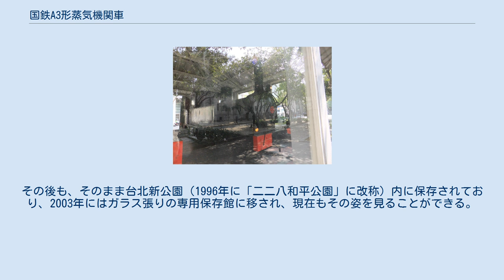国鉄A3形蒸気機関車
A3形は、かつて日本国有鉄道の前身である鉄道作業局に在籍した蒸気機関車である。
 1872年（明治5年）、日本で最初の鉄道開業に際してイギリスから輸入された蒸気機関車5形式10両中の1形式で、2両が輸入された。
1871年（明治4年）、エイボンサイド・エンジン製（製造番号834, 835）である。
本形式は、1909年（明治43年）の鉄道院の形式称号規程制定以前の1900年（明治33年）度に除籍され、台湾総督府鉄道部に譲渡されたため、他形式のような数字のみによる形式を与えられていない。
 台湾総督府鉄道部9号 動輪直径は1,219mm(4ft)、車軸配置2-4-0(1B)で2気筒単式の飽和式タンク機関車である。
 弁装置はロッキングアームを持ったスチーブンソン式。
安全弁はサルター式となっており、ボイラー中央上部に設けられた蒸気ドームに設置されていたが、後にラムスボトム式に改造されている。
 運転台には前部と側面部に風除けが設けられており、後部は開放されていた。
炭庫は、運転台から独立して後部に置かれており、本形式の形態上の特徴となっていた。
運転台後部は後に風除けが付加されている。
 1872年、日本に来着した前期形2両は、製造番号の順に「6, 7」と付番された。
鉄道開業後は、京浜間で使用され、使用成績はシャープ・スチュアート（後の160形）に次いで良好であった。
 1876年（明治9年）には、東部（京浜間）の機関車を奇数に、西部（阪神間）の機関車を偶数とする改番が実施され、6は「5」に改番されている（7は不変）。
 1885年（明治18年）ごろ日本鉄道に貸し渡されたが、東海道線の工事が始まると、工事に使用するため新橋工場で完全修理がなされ、7は1886年（明治19年）暮れに馬入川（相模川）に、5は1887年初めに沼津に送られた。
東海道線の全通後は、保線・工事用として京浜間に戻っている。
 1894年（明治27年）には「C形」に類別され、1898年（明治31年）鉄道作業局では「A3形」に類別された。
 1895年（明治28年）から1897年（明治30年）頃には、煙突を少し太くし、運転台の前部風除けの窓を丸型にして後部にも風除けを設け、安全弁をラムズボトム式に改める改造が実施されている。
 前述のように1900年から1901年にかけて、本形式2両は除籍され、台湾総督府鉄道に譲渡されたが、台湾には「7」が到着したのみで、「5」は輸送途中の海難事故で失われたようである。
 台湾到着後、形式は「A2-4-0T形」（Avonside製の軸配置2-4-0(1-B)のタンク機関車の意。番号はそのまま）に改められ南部の高雄 - 台南間で使われたようである。
1906年（明治39年）には「9」に改称、形式は後年、E9形に改められ、1926年（大正15年）に使用停止となった。
 専用保存館の様子（2013年） 1926年の使用停止後、日本最古の機関車であるということで、台湾の1号機関車（1887年Hohenzollern製Bタンク）とともに国立台湾博物館に保存されることになった。
その後も、そのまま台北新公園（1996年に「二二八和平公園」に改称）内に保存されており、2003年にはガラス張りの専用保存館に移され、現在もその姿を見ることができる。